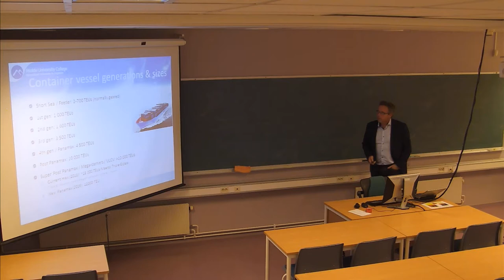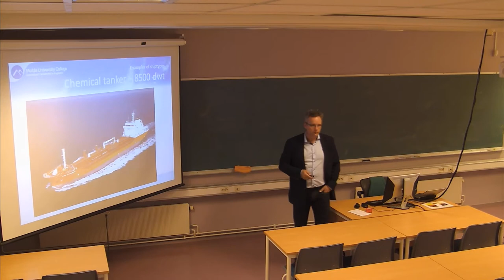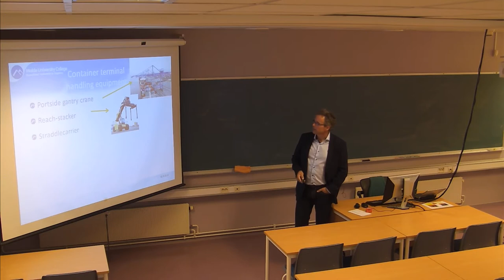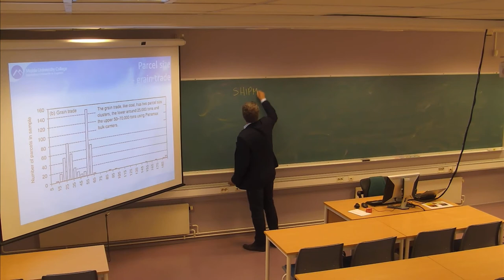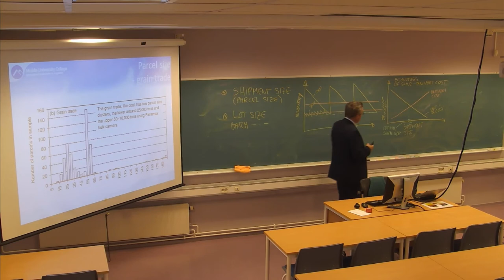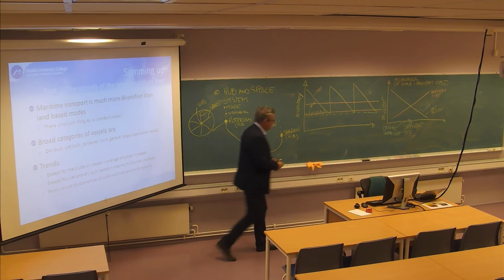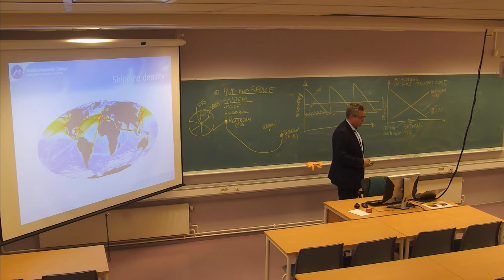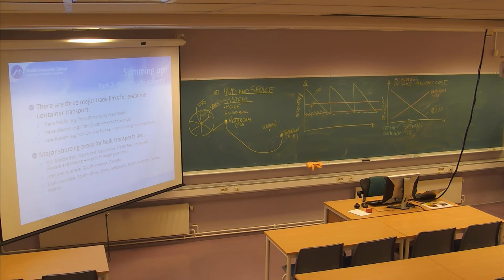01-F-11 Forelesning SCM500 (2. okt. 2014)